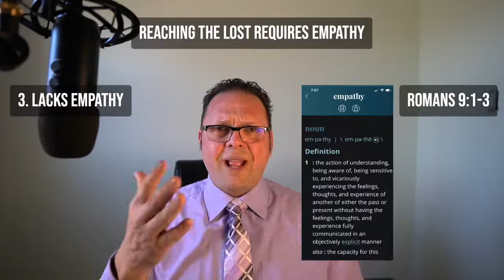Does the Bride of Christ have Narcissistic Attributes?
Narcissists can be very manipulative and self centered, have you looked at your motives and intentions as the Bride of Christ?